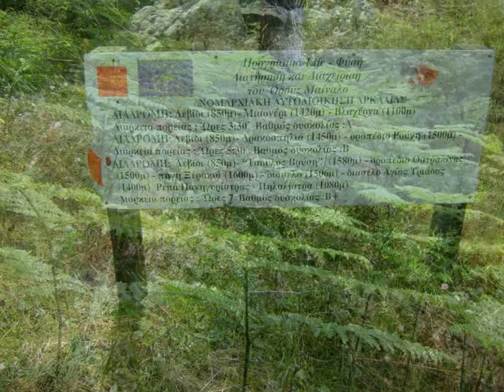πεζοπορικές φωτoγραφίες, όρος Μαίναλο, Αρκαδία | hiking photos, Menalo mountain, Arkadia, Hellas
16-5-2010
Αλωνίσταινα, Μαίναλο, Αρκαδία
διάσχιση Αλωνίσταινα - Οροπέδιο Οστρακίνας - καταφύγιο στα 1580μ. τοποθεσία Λάκκα Οστρακίνας - Λεβίδι

song: The Hours
band: Topher Mohr and Alex Elena
rythm: Rock